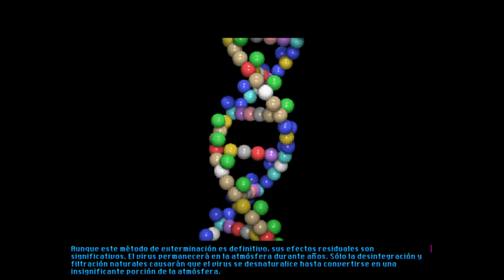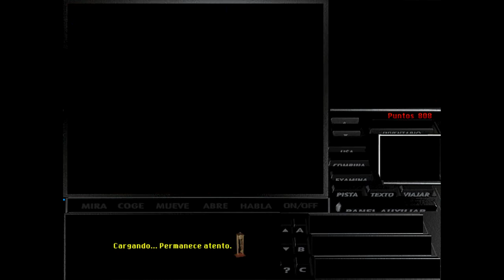Under a Killing Moon * Español * Parte 14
El plan maligno.